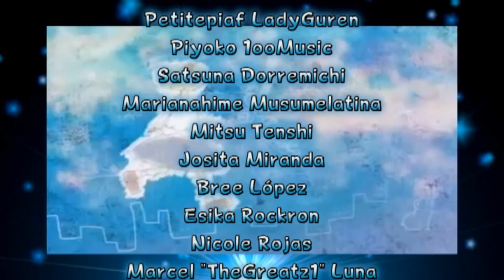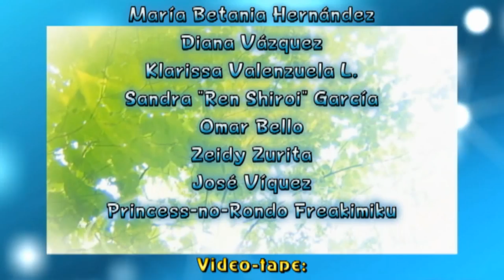Wasuremono 2009 - A Lost Article 2009 - Fandub Español/Latino (Hinaychigo)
Parte de "Lo Mejor de lo Mejor de Eternal".
Agradezco y apoyo a AKI & Yeskah, los productores de este hermoso tema.

"Wasuremono 2009 - A Lost Article 2009"

Letra: Yeskah
Ilustraciones originales: NOCO
Intérprete: Hatsune Miku

Please Support AKI, Yeskah and their original works too. (This is only a spanish fandub for fun and share)

Este es el primer tema que lanzaron AKI & Yeskah, un dúo de productores que poseen hasta el momento varias canciones desde el año 2011. Fue lanzado un 21 de Mayo de ese año.

A fines de ese mismo año, en el video original que subieron a Youtube, tuve el grandioso honor de hablar por mensaje privado con ellos, y fue tanta la emoción que reconstruí la pista en una segunda versión y se las envié. Ellos sacaron una Special Version 2012 de ese tema usando dicha pista nueva (Aquí la reconstrucción de pista, aunque fue de mi parte, es acreditada a Eternal Sonomix, que en ese tiempo no existía)

El concepto del tema es: "¿Quién es más importante para tí? ¿Te has ido de aquellas personas importantes?"

Las palabras de AKI & Yeskah en el video de la versión 2012 fueron estas: "Espero hacer feliz a la gente en todo el mundo"

En lo que es el Fandub-Cover, Hinaychigo se ofreció a interpretar ese tema desde el año 2012, pero pasaron 2 años para que salga, aunque sea en audio. (Viene siendo el segundo tema de Miku en ser doblado por Hinaychigo. Como normalmente LadyGuren interpreta temas de Miku, es puesta igual que en "Dear - Remix Edition" como productora ejecutiva)
El video tuvo que ser emulado a partir de las imágenes originales hechas por NOCO (Las cuales tuvieron que ser capturadas del video) e imitar un poco la animación de Kuukan.

Y bueno, espero disfruten de esto.

Tema: "Wasuremono 2009"

Título Alternativo: "A Lost Article 2009"

Traducción y Adaptación:
Xerios Fandub

Arreglos Adicionales:
Sony de Anda

Responsable Reconstrucción de Pista:
Eternal Sonomix - Los Angeles, California, U. S. A.